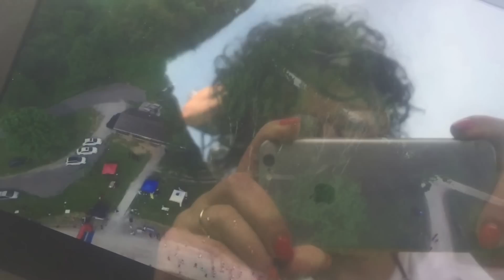Burlington's Run for Womens' Cancers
[Fund Raiser] Run for the healing for Womens' Cancers. What a morning at Bronte Creek Provincial Park! Great turnout for an outstanding cause. Three cheers once again to Kelly Arnott, VR Pro Inc. (crutches and all) for being such an amazing event co-ordinator. Special thanks to all sponsors like Muscle MLK Canada, involved in the event. Breast Cancer Support Services Inc. were front and centre. Special thanks to Phillip McCatty for demonstrating his state of the art drone mastery. Cannot wait to see the finished product! Burlington, Ontario's full of kind, generous and healthy people. One more reason City of Burlington, Ontario has been voted number one mid-sized city in all of Canada, once again.

All things real estate.
Just don't ask me to do anything without my lipstick.